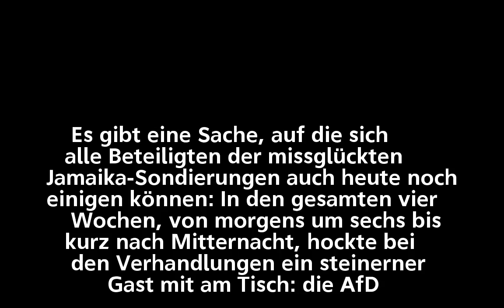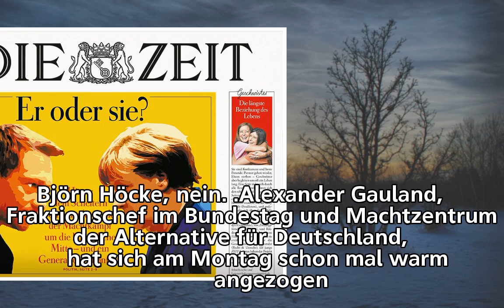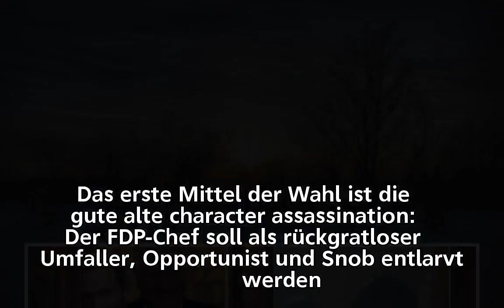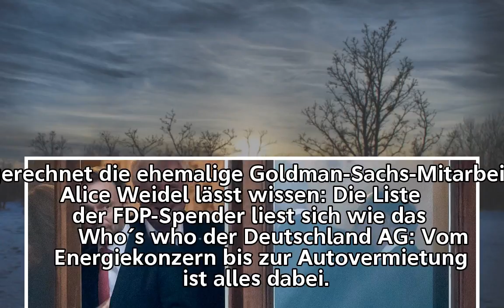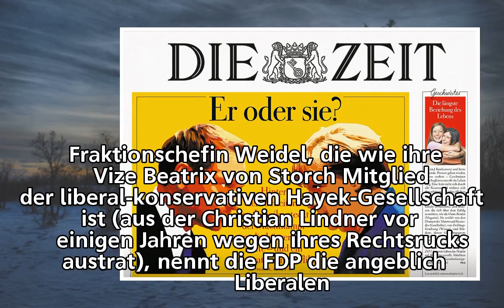FDP: Die Angst der Populisten